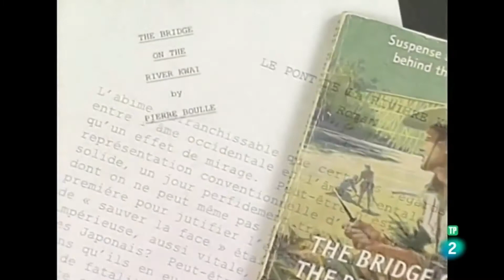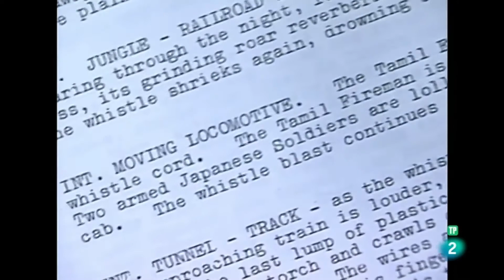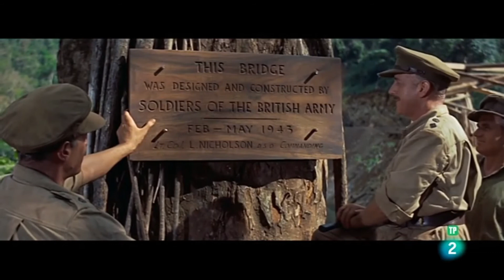El Puente Sobre el Río Kwai | Reportaje Días de Cine Clásico | La 2 05-06-2019 22:00 Horas.